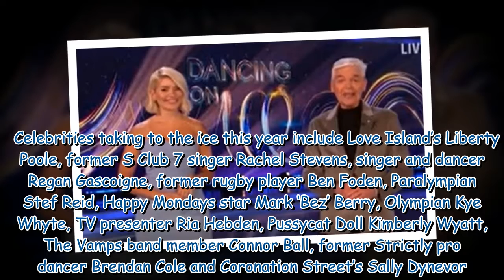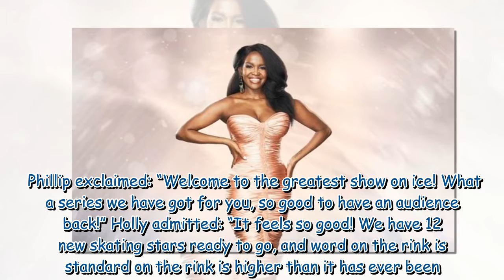Oti Mabuse distracts Dancing on Ice viewers with leggy display: 'Absolute goddess!'